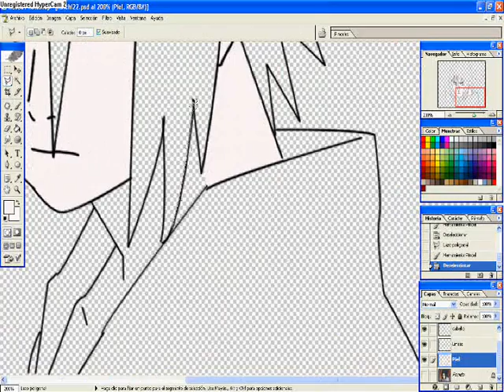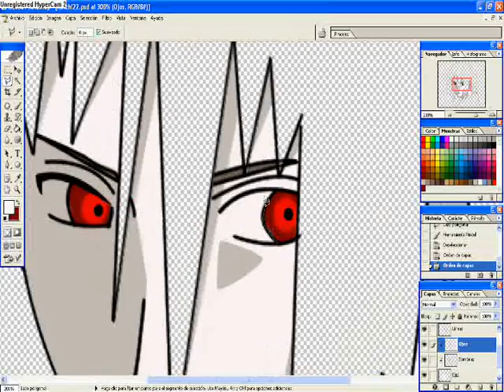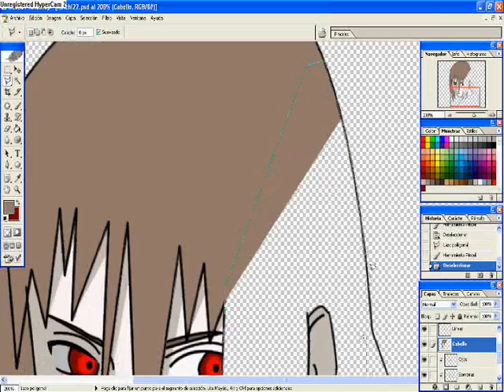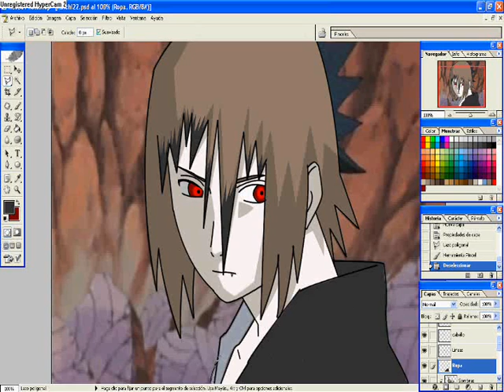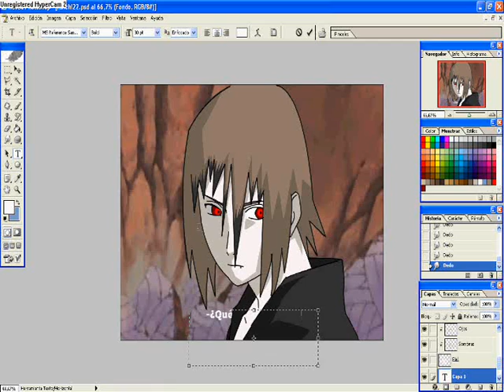Coloreando a Koichi (Photoshop CS)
Cancion: God Knows
By: Aya Hirano (Haruhi Suzumiya)